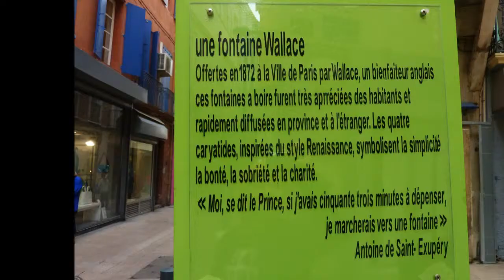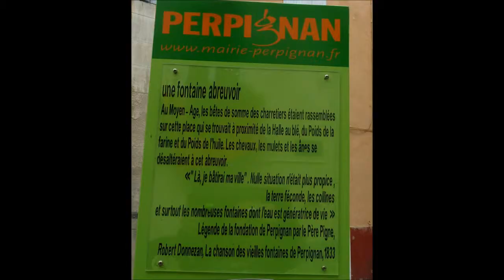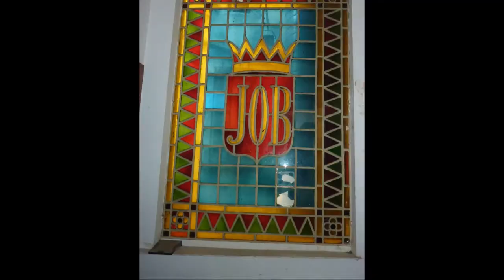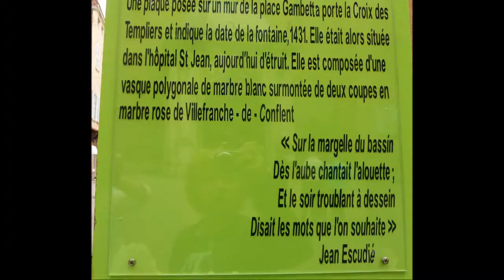PERPIGNAN - FLANERIE AUTOUR DE LA SANT JORDI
Pour la Sant Jordi ,la rose et le livre se rencontrent pour nous parler de  beauté , de paix et de connaissances .
Cette fête catalane est l'occasion de découvrir les allées , les placettes , mais aussi l'itinérance en musique autour des fontaines qui racontent l'histoire de Perpignan .
la créativité des fleuristes met  en valeur ce patrimoine singulier.